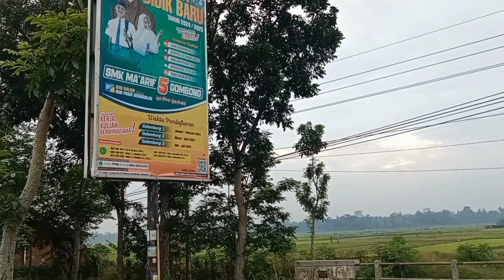Suasana pagi hari di desa mangli kuwarasan kebumen! Alam pedesaan mangli kuwarasan kebumen!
📍Desa mangli, kecamatan kuwarasan, kabupaten kebumen, jawa tengah